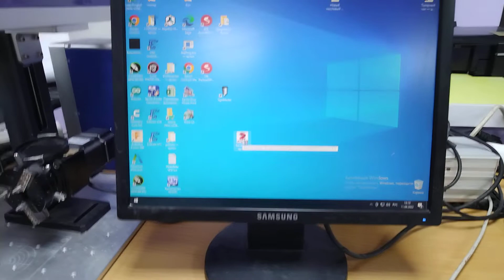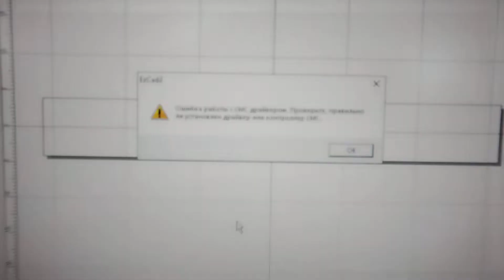Лазерный станок EzCad 2 Ошибка работы с LMC драйвером Не могу найти контроллер LMC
Бесплатная консультация на канале! Ezcad 2 Ошибка работы с LMC драйвером. Проверьте, правильно ли установлен драйвер или контроллер LMC  На английском ошибка может выглядеть так Error! Can not find a valid lmc device! или так Could not find a valid LMC Device.
Ошибка Не могу найти контроллер LMC! Error! Failed to open lmc driver
Инженер по ремонту лазеров скоро подключится и напишет что делать.
Ждем рекомендаций по ремонту лазера от специалиста.

📌 Консультации по станкам на нашем канале БЕСПЛАТНО!